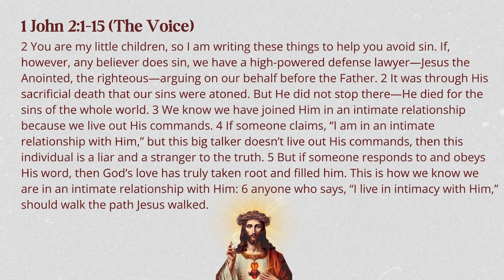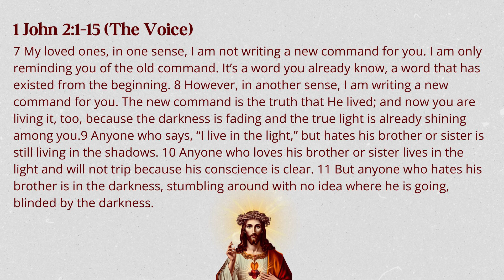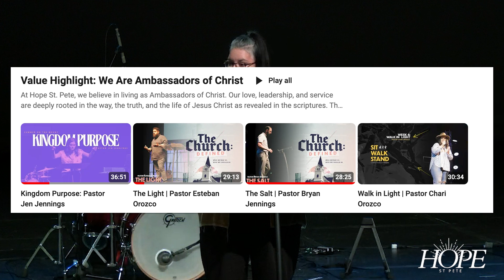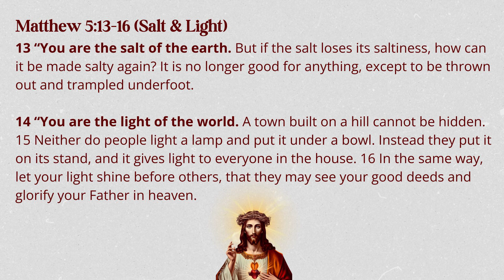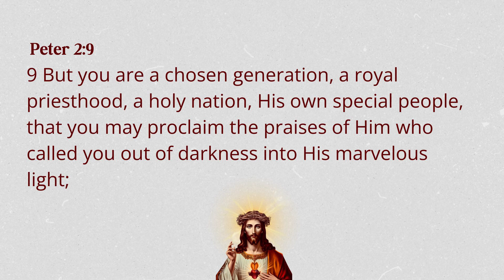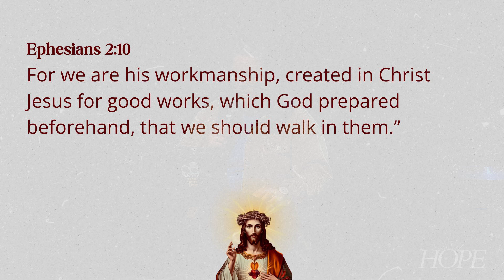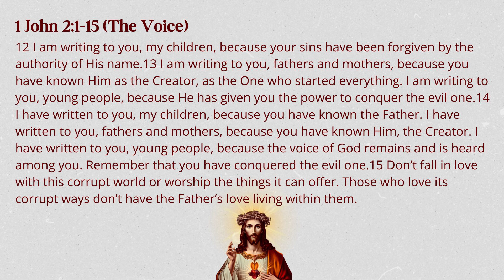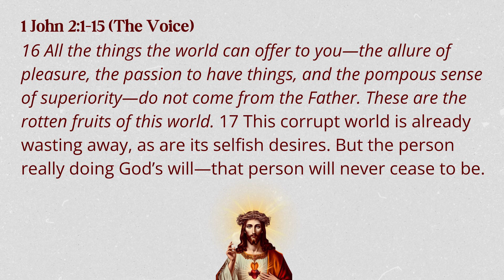Taming Our Desires: Chari Orozco